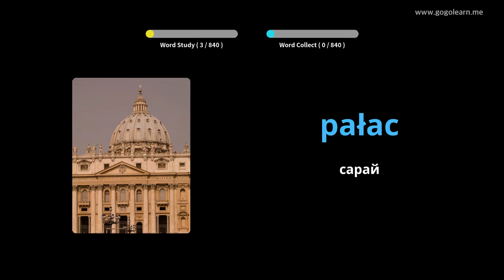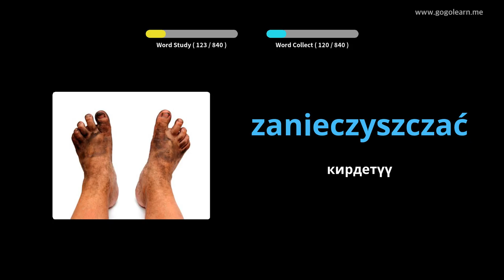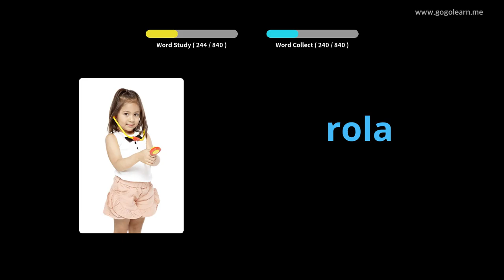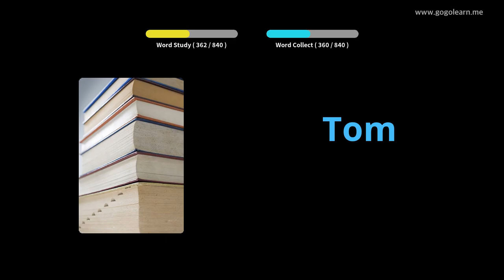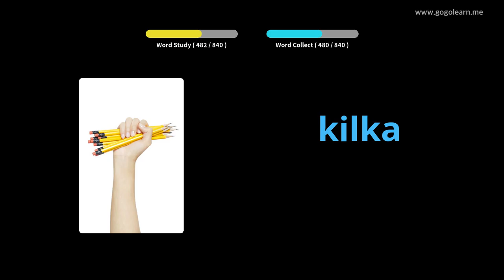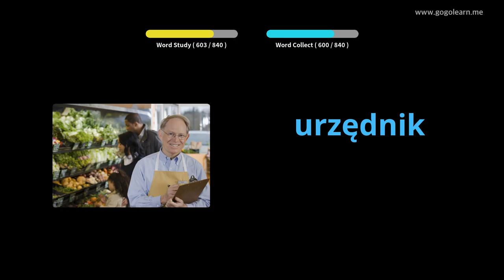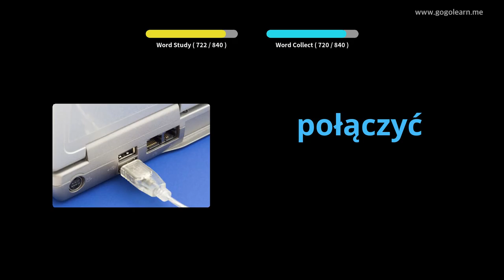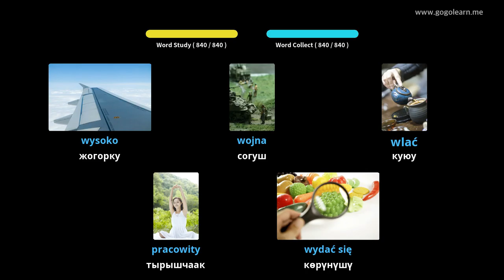Поляк Vocabulary орто мектеби | Golearn